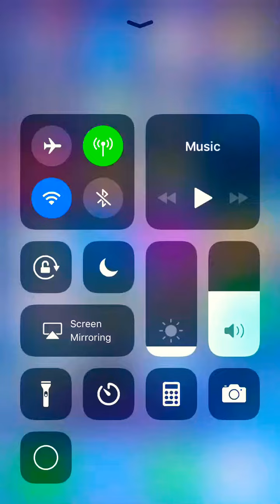Geometry Dash Gameplay